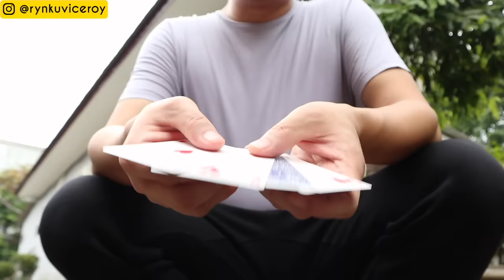HITUNGAN HANTU❗️ (TEKHNIK SULAP KELAS DUNIA ) ELMSLEY COUNT - MASTERCLASS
Yolegends !! Berhubung belakangan ini banyak temen2 yang ngadu ke gue... kalau mereka di tipu waktu beli kartu Bicycle dan dapetnya sama kartu Bicycle palsu dan bodong..
sekarang Rynku Official Shop jual bicycle ASLI original USA - di jamin original

Bicycle Original USA asli.. juga di jual di shopee RYNKU.

(ADA FREE BONUS)

Gaff di jual perlembar